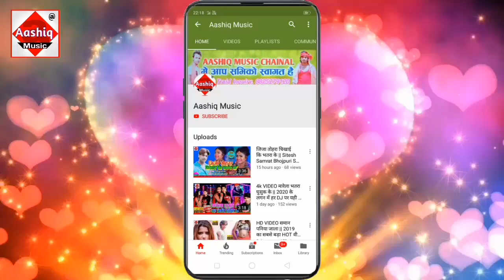New_Bolbam_Song_2020 || चढ़े के बावे भोजी सुईयां पहार || Rambali Nishad New Bolbam Song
▶Album :- Chadhe Ke Babe Bhauji Suiya Pahar
▶Song :-  Chadhe Ke Babe Bhauji Suiya Pahar
▶Singer : - Rambali Nishad

कोई भी सिंगर अपना आॅडियो विडियो रिलीज करबाए बिल्कुल फ्रि में

Aashiq Music